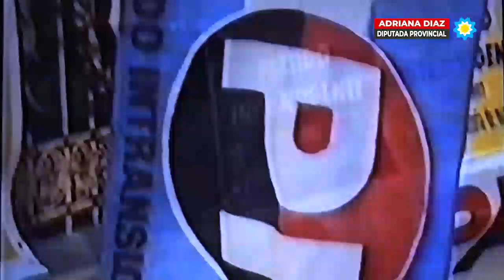ANIVERSARIO DEL PARTIDO INTRANSIGENTE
ANIVERSARIO DE NUESTRO PARTIDO INTRANSIGENTE
El 24 de junio de 1972, se formalizaba la fundación del Partido Intransigente. Ese día, a las 4 de la tarde se reunía el flamante Comité Nacional culminando formalmente las etapas de constitución, que habían comenzado con la formación de la Junta Promotora reunida en Córdoba el 22 de abril de aquel año.
El audio es parte del mensaje del Dr Oscar Alende difundido a traves de la Cadena Nacional Argentina (RTA), a días del golpe civico militar y eclesial que ademas de 30000 desaparecidos, torturas, asesinatos y robo de bebes, ha dejado secuelas en nuestra sociedad, que todavia no hemos logrado superar.